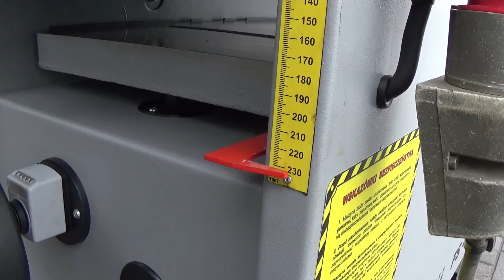Grubościówko wyrówniarka Nikmann FS41N - StanDrew